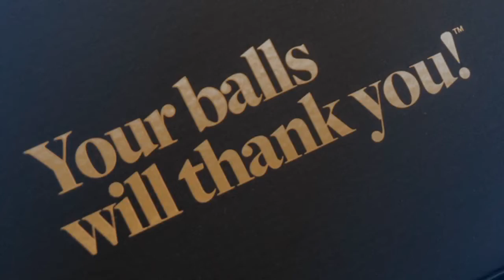Club Preview - Rangers v Stirling Albion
We are here to round up Rangers news and look ahead to our Scottish Cup tie against Stirling Albion on Friday evening.